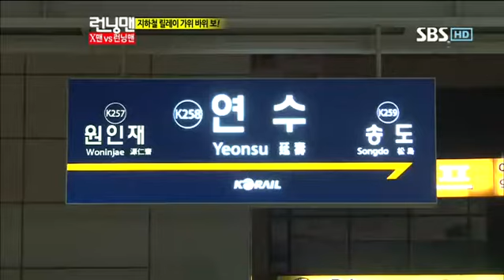런닝맨 문근영 246회 #13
런닝맨 문근영 246회 #